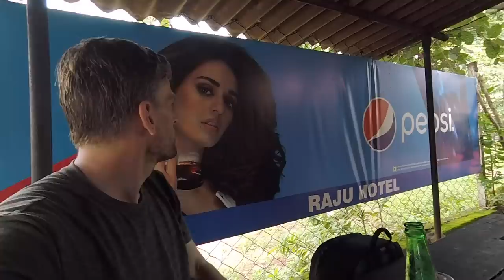One of the Most Incredible Places in India! 🌊 (Tirathgarh Falls, Bastar)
We head to the most incredible waterfall that I've ever experienced! You can even climb the waterfall as the rocks are in a step shape. Tirathgarh Falls is a truly unique experience and even better than India's Niagara Falls, Chitrakote Falls, that I went

We also try Chattisgarh's version of South Indian Vada. It's basically deep-fried rice, except in Chhattisgarh they mix in tomato and spices. It's the most delicious vada I've ever had in India.

Tirathgarh Falls is located in the Bastar Region of Chhattisgarh. The nearest city is Jagdalpur. The Bastar region is an incredible region of Chhattisgarh to travel to!

2) TRAVELLING TO INDIA🇮🇳?

3) WANT TO LEARN HINDI हिन्दी?